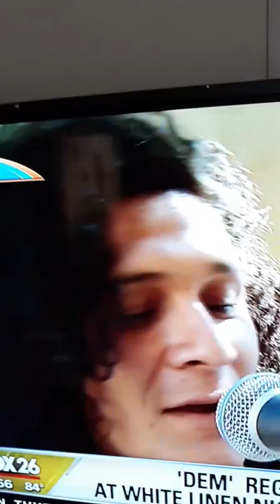DEM REGGAE BAND